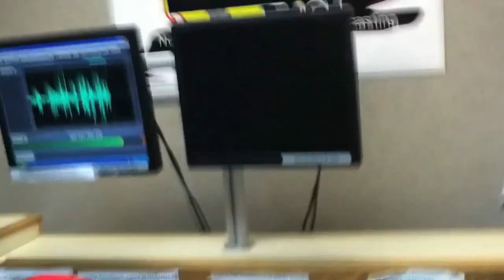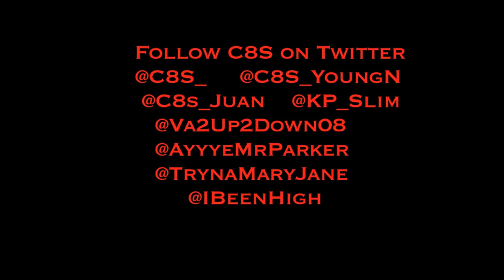YoungN' (@C8S_YoungN) Hot 91 Interview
J-Rod of Hot 91 interviews YoungN' of C8S and premieres the first single off YoungN's upcoming Album "Saturday Night SPecial" which is available 6/4/12.